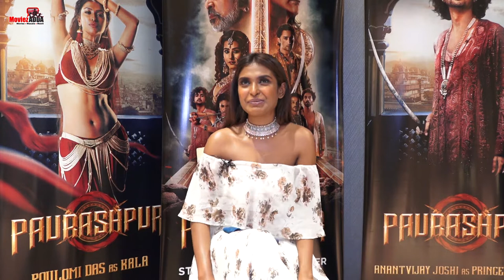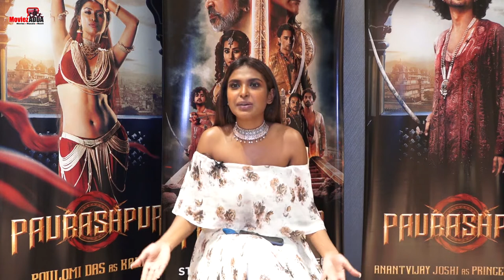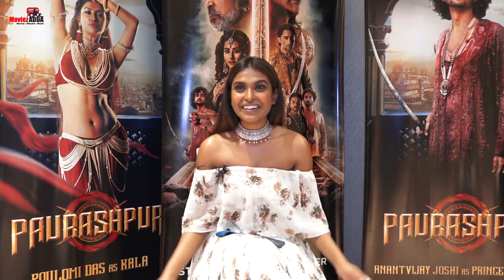Poulomi Das Interview On New Web Series Paurashpur | Shilpa Shinde